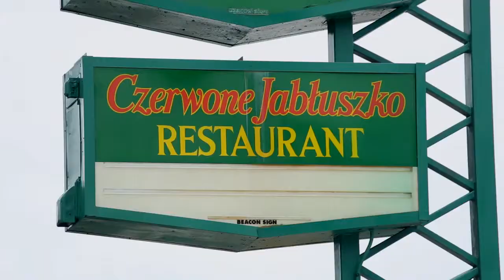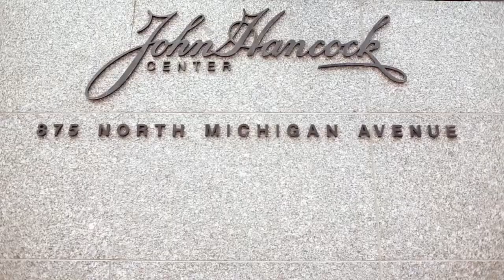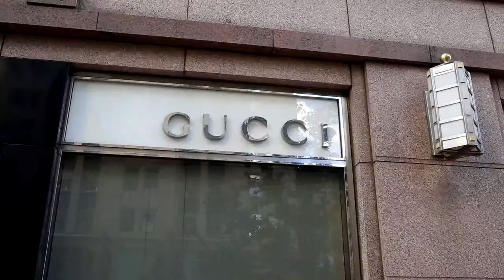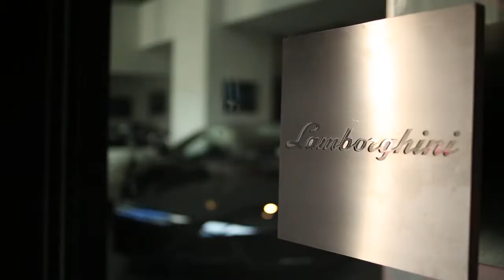"Warsaw Chicago". Concept Presentation Reel For Chicago Polish Reality TV Show (Polska)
There are more than 2 million Polish people in Chicago. Docuseries follows 2 multi-generational Polish families as they balance, work, play, love, and life.

Created By Yuri Rutman

Produced By Scott Drucker & Yuri Rutman

Directed By Yuri Rutman

Director Of Photography: Scott Drucker

Editor: Olivia Curry